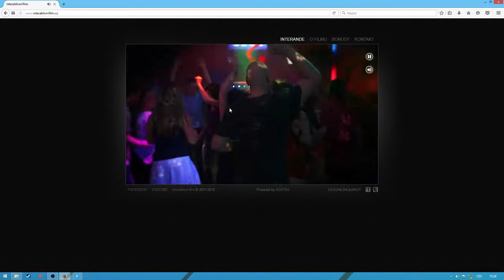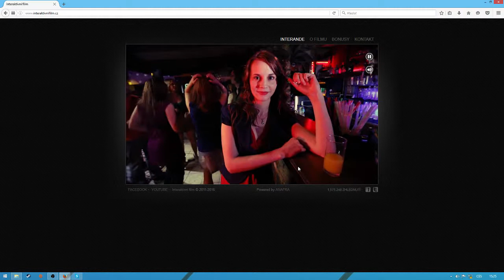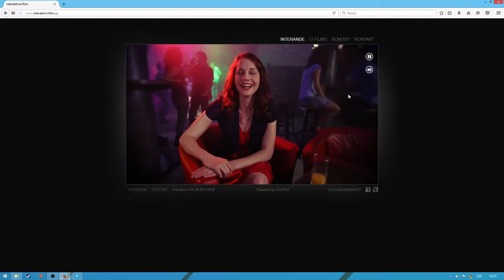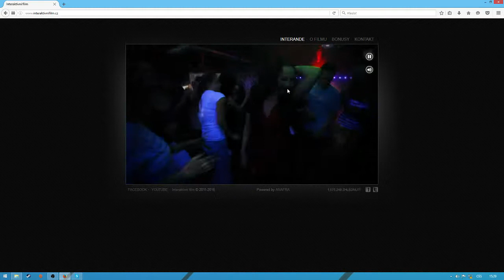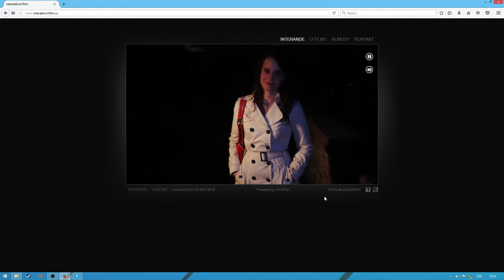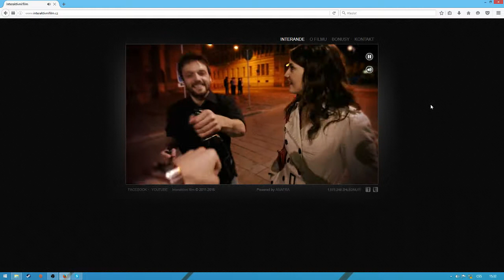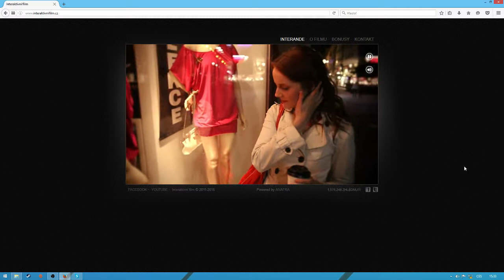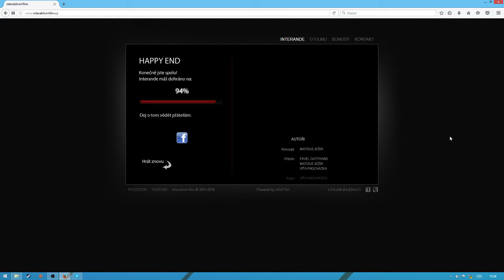Balím slečnu v baru/Virtuální Rande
Dnes sem si zašel na diskotéku , jak to dopadlo se podívejte sami :)